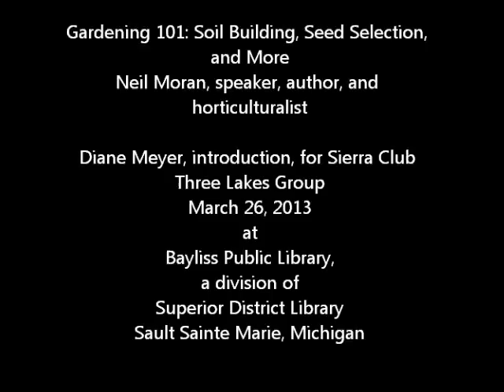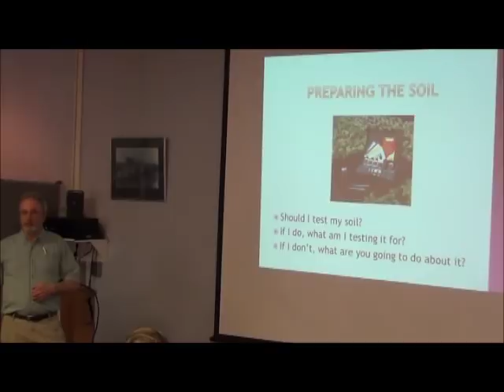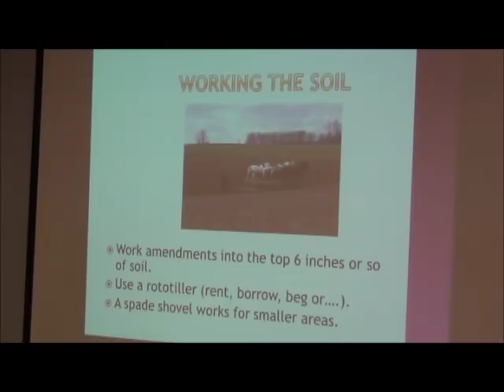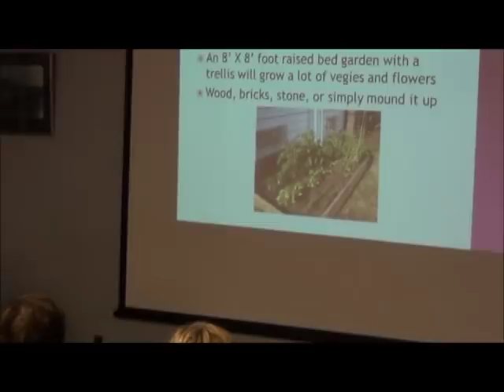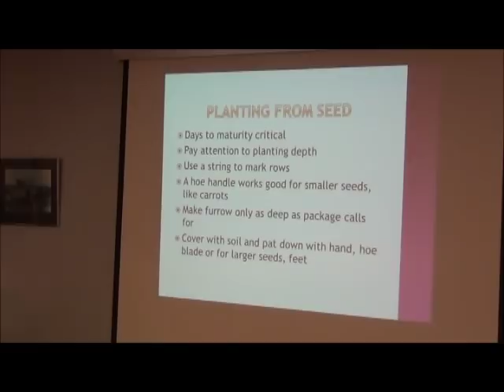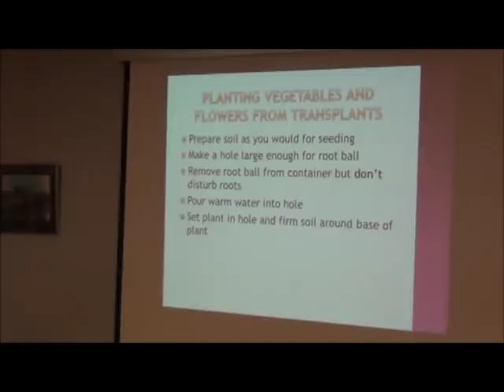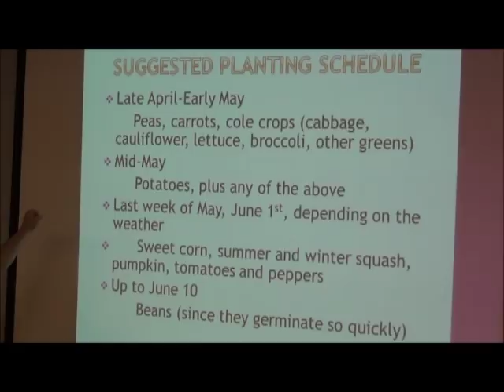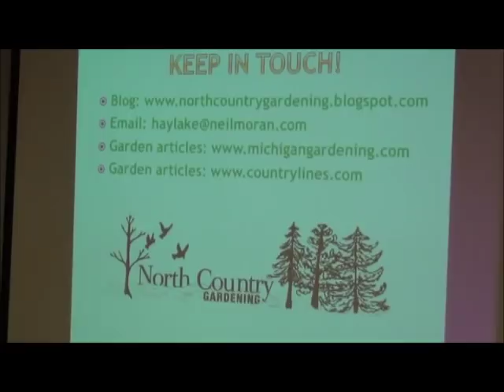Gardening 101 with Neil Moran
Short season gardening in the Upper Peninsula of Michigan